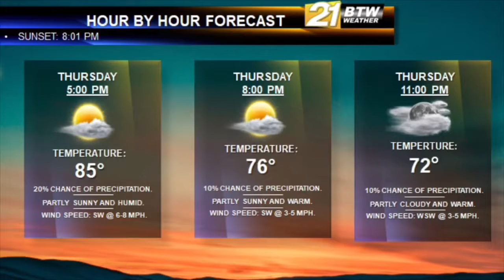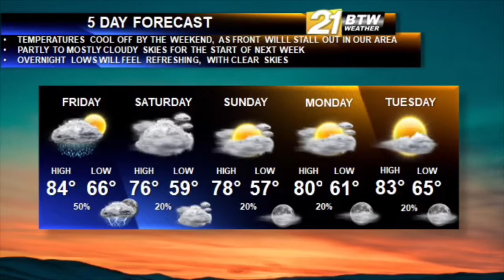BTW21Weather Forecast: 8/22/2019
As we are getting closer to the weekend, much cooler temperatures and cloudy skies are forecasted.
Next week will feature a mix of sun and clouds, with near average temperatures.